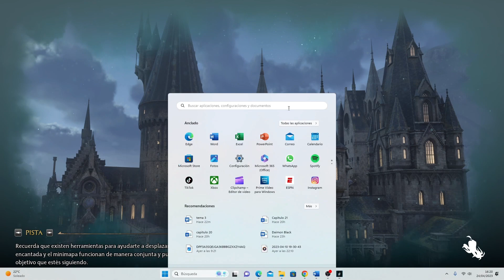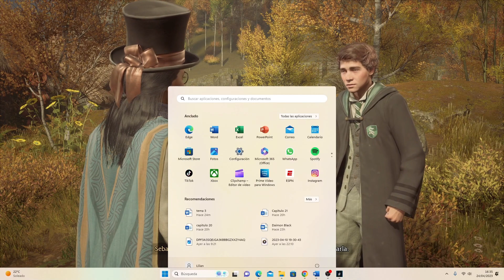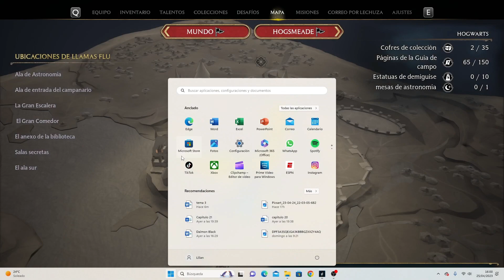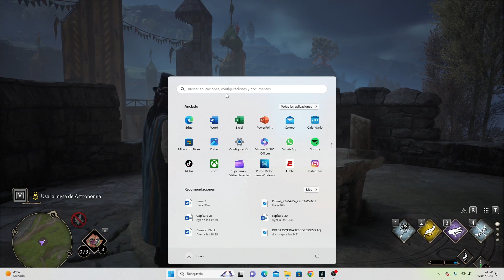Hogwarts Legacy - SEBASTIAN... ¿Y LAS ARTES OSCURAS? | Ep. 13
🧙🏻‍♀️ Jugamos Hogwarts Legacy!!

🧙🏻‍♀️ Jugamos Hogwarts Legacy!!